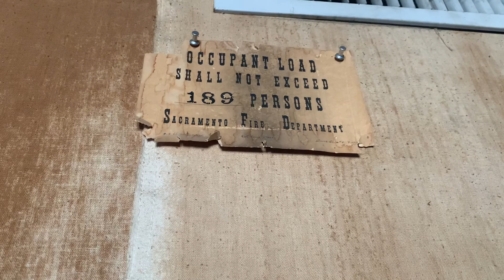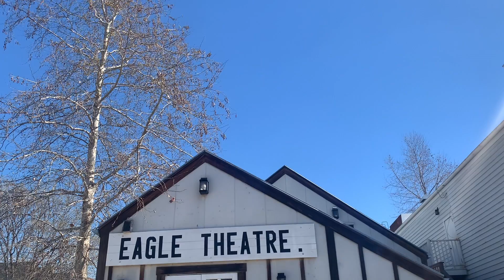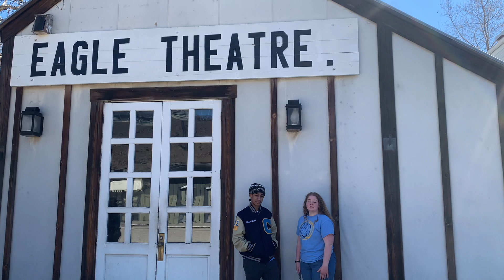Eagle Theater 2022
Produced by Micah Ward, Keke Bowman, Kylie Bergman, and Brandon Helms